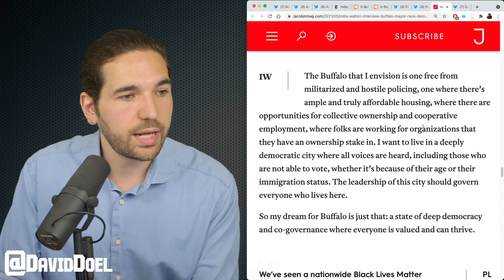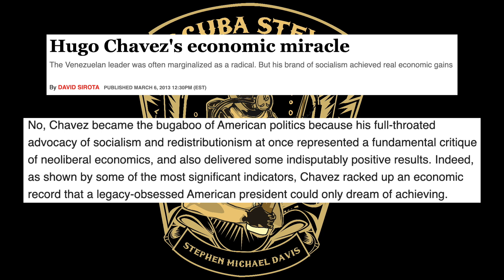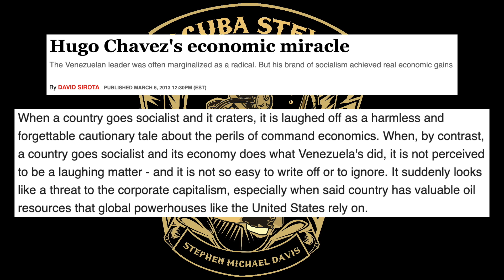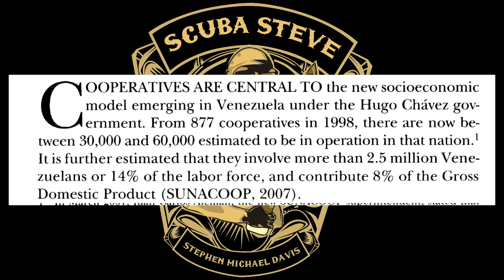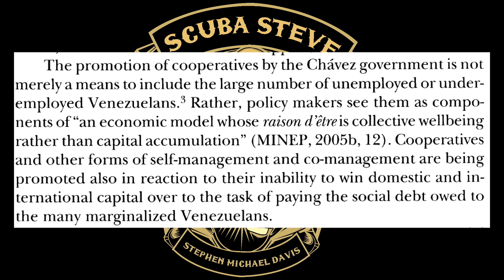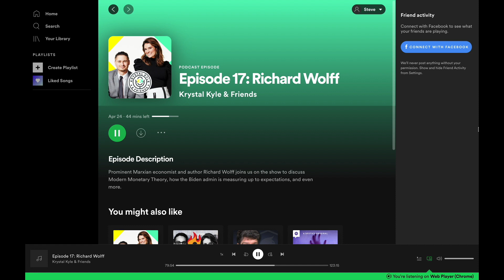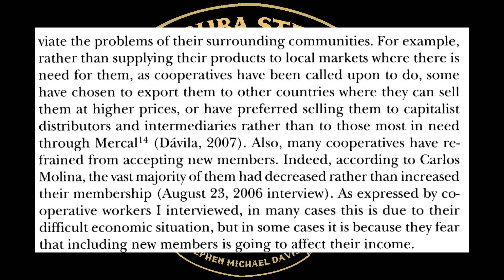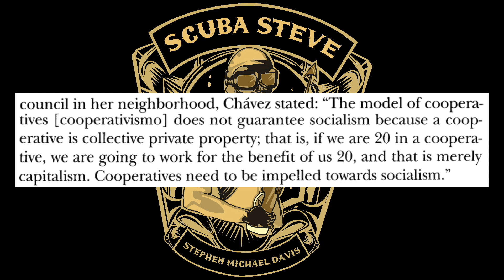Venezuela Is Not A Straw Man